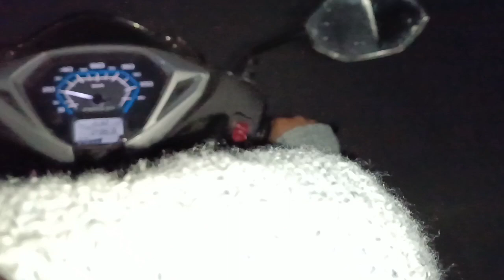Eviction Ni Nam Ao Onsungtai Horbai Ase Jwng Gami Ni Prai 🙏🙏🙏😭😭😭